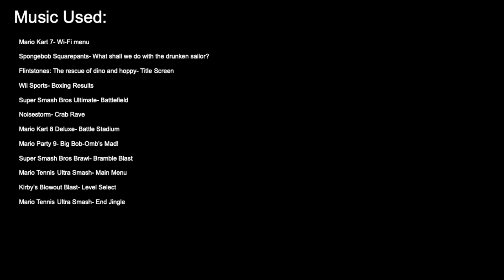The 🅱️ig 🅱️ang theory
Probably the only educational video I'll ever do.
Made as a science project for Ms. Smart, my science teacher.